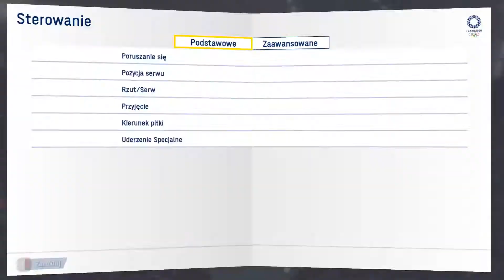Tokio 2020 Dzień 10 - Tenis Stołowy - Zacięta walka o medal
Witam was serdecznie w tenisie stołowym jeszcze jutro pojawią się  dwa filmy z tokio 2020. W środę będzie live z Ets 2 lub steep Peyeongchang 2018.